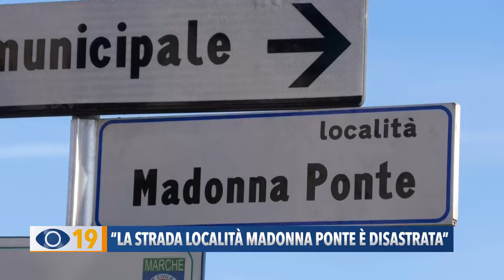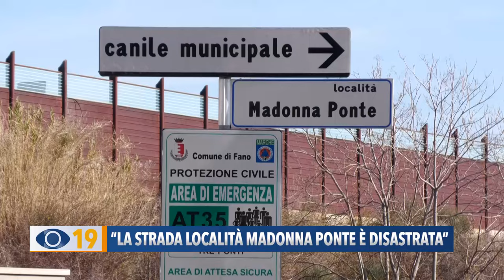Fano: "La strada di località Madonna Ponte è disastrata"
Lamentele per la strada di Località Madonna Ponte a Fano, una via piena di buche e difficile da percorrere in auto anche a passo d’uomo. Alcuni cittadini sono tornati a chiedere l’intervento del Comune per asfaltarla e risolvere il problema che va avanti da anni.